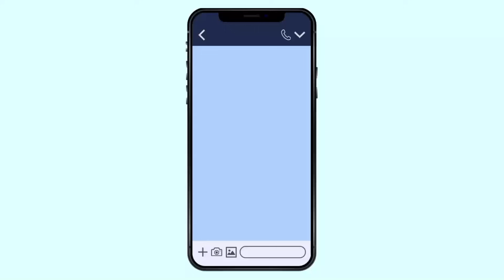【おしっこ】クラウンに乗れば、ストレス解消？！まさかの方法で検証します！【検査】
本当にこんな検証があったとは!?　さすが世界のTOYOTA!!!

☆車両番号：2101050 クラウン

　査定専用フリーダイヤル ： 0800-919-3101